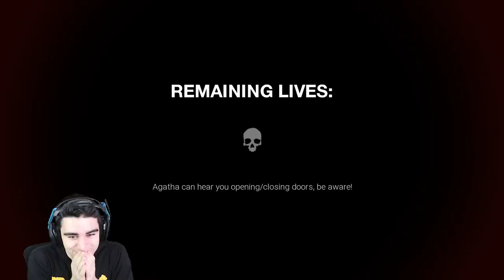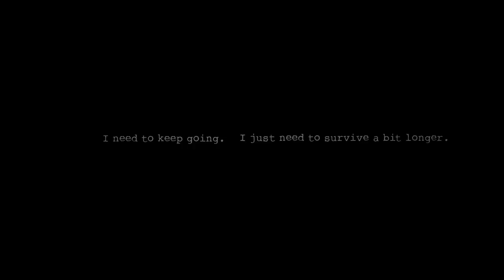AGATHA WANTS TO PLAY WITH ME IN HER HAUNTED SCHOOL!!!! - Dark Deception (Chapter 2 - Part 1)